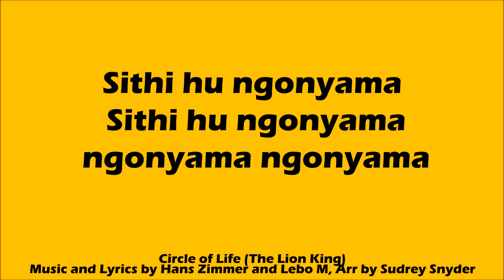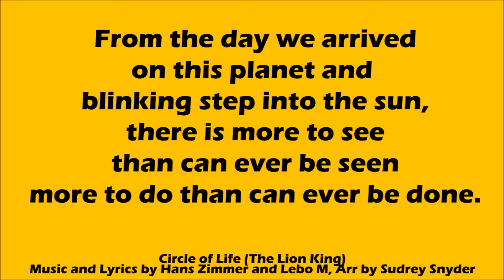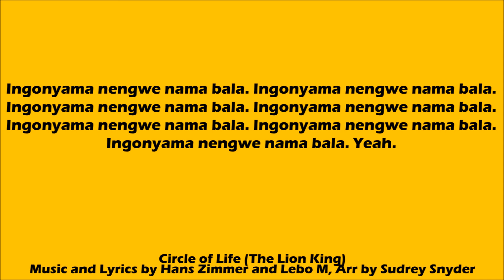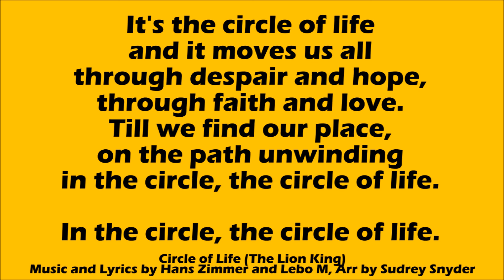Circle of Life Rehearsal Part 2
Circle of Life Rehearsal video for part 2. Recording: WMEA Junior All-State 2010